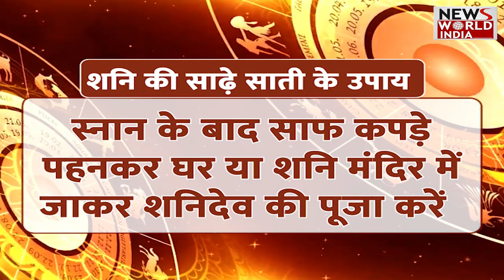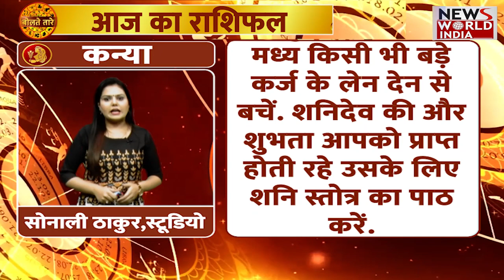17 जनवरी Rashifal | मेष से लेकर मीन तक | Today Horoscope | Astrology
जाने कैसे रहेंगे राशिफल में आपका स्वास्थ्य, वैवाहिक जीवन ,प्रेम और नौकरी से जुड़ी रास्ते